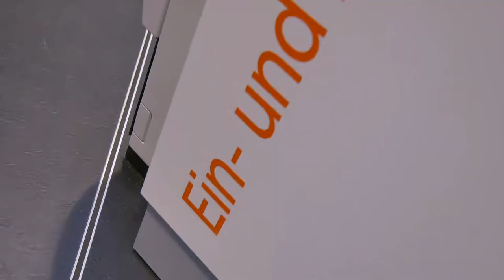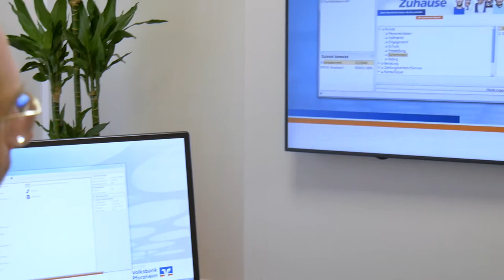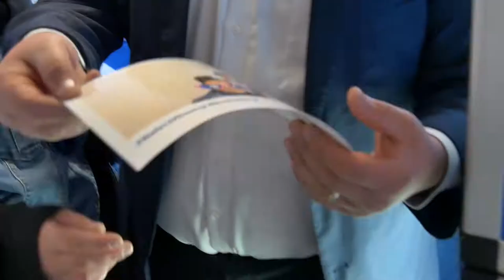Volksbank Filialeröffnung Neuenbürg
Am 10. März 2018 war es endlich soweit unsere neue Filiale in Neuenbürg wurde eröffnet und bei der Eröffnung war einiges geboten.